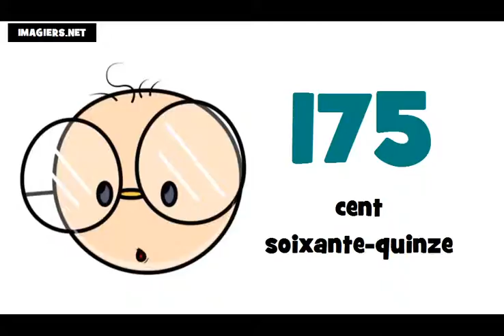Lekce francouzštiny # francouzska cisla = 100 200